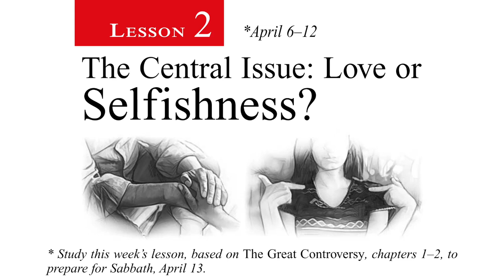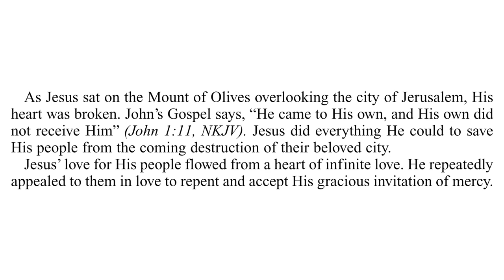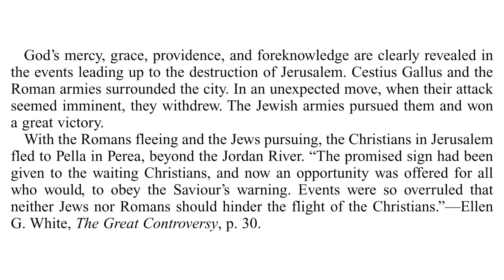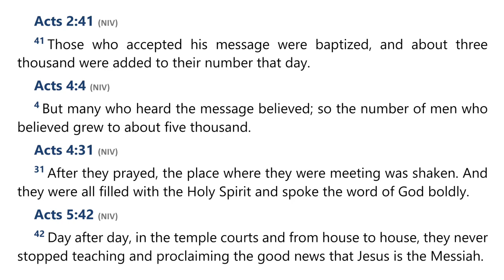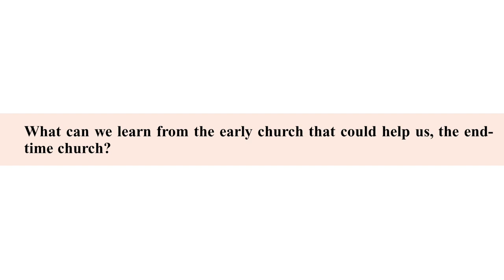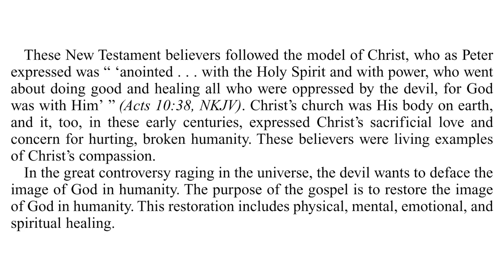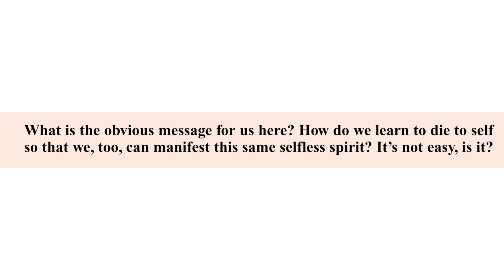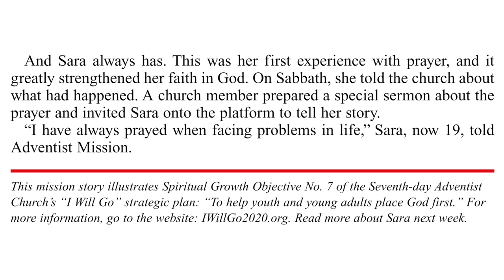2024 Q2 Lesson 02 – The Central Issue Love or Selfishness – Audio by Percy Harrold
00:00 | Opening Prayer
02:23 | Sabbath Afternoon, Apr 06
04:49 | Sunday, Apr 07
10:22 | Monday, Apr 08
15:03 | Tuesday, Apr 09
22:23 | Wednesday, Apr 10
28:30 | Thursday, Apr 11
32:33 | Friday, Apr 12
35:38 | Inside Story

📖  Read for This Week’s Study:
Luke 19.41–44; Matthew 23.37-38; Hebrews 11.35–38; Revelation 2.10; Acts 2.44–47; John 13.35

The Great Controversy — Chapter 1 — The Destruction of Jerusalem

The Great Controversy — Chapter 2 — Persecution in the First Centuries